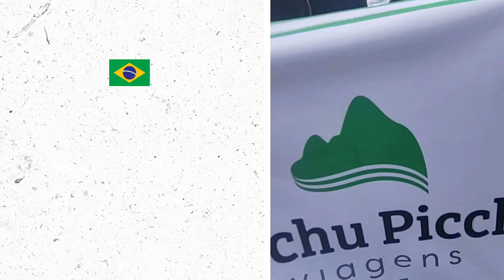Depoimento (Brasil) - Jose Roberto e sua Familia